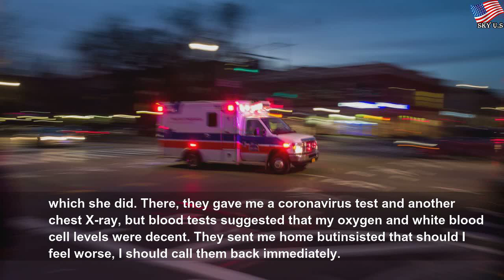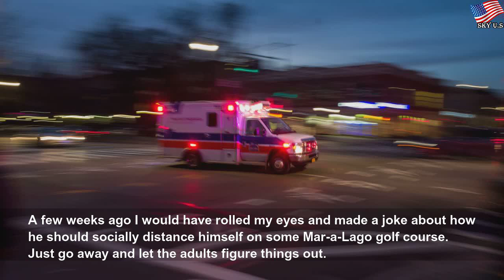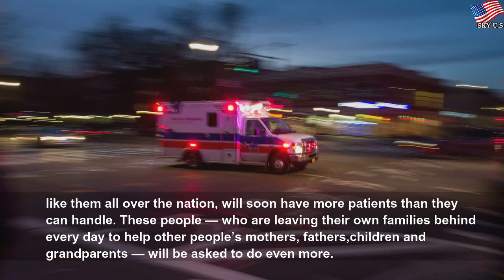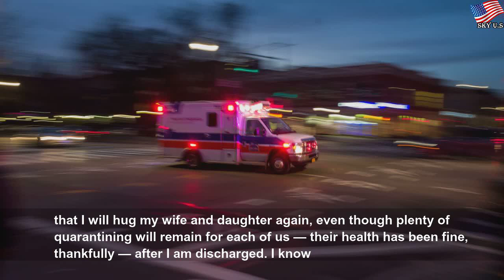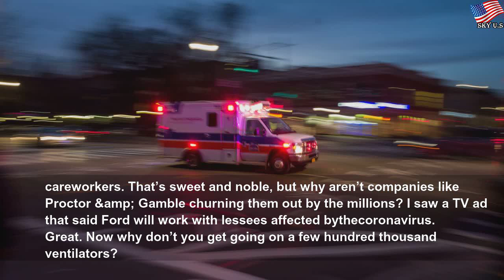I Am Hospitalized With the Coronavirus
I Am Hospitalized With the Coronavirus | Few Life
On March 12 I got a fever that didn’t go away. It hovered around 101 or 102 degrees for the next week, accompanied by severe fatigue and body aches. My office was already working remotely, so I powered through and kept at it, with lots of breaks and naps. I saw a doctor via video who said it was probably the flu — possibly the coronavirus, he added, but tests were unavailable and the prescription, rest and fluids, would be the same regardless. I...